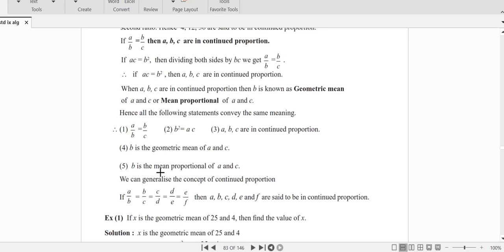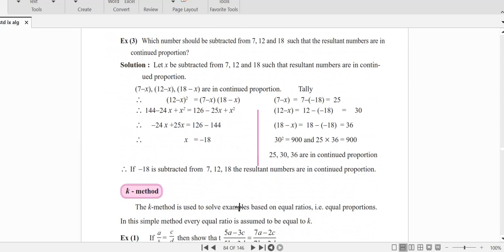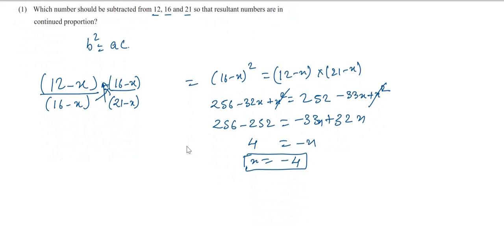CLASS 9 II RATIO AND PROPORTION II P.S-4.4 & 4.5 II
LESSON FINALLY GETS COMPLETED.